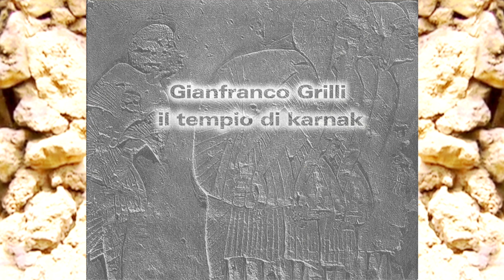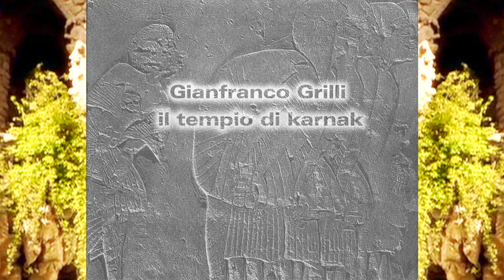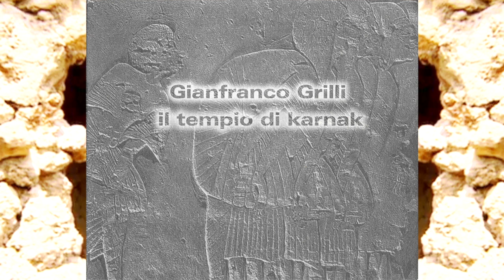Gianfranco Grilli - Il Tempio Di Karnak [1998]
Aurora
1998

All'alba
Al Tramonto